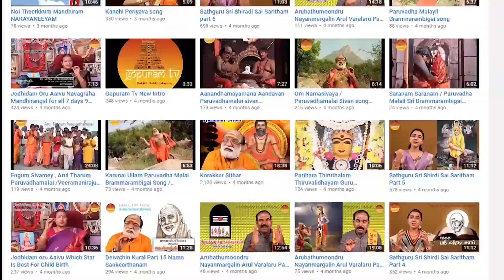Semippu Uyara | Aanmiga Thagavalgal | Gopuram Tv